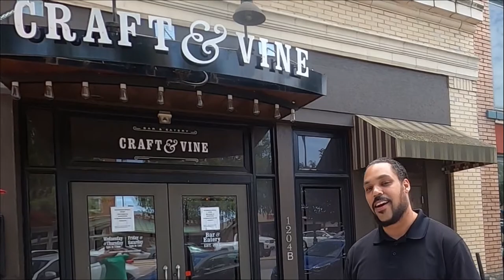Thirsty Thursday: Craft & Vine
This is a new segment we are doing called Thirsty Thursday, and this time we are stopping at Craft & Vine. Craft & Vine just won Best of Augusta's Date Night Edition and we were able to be hosted by Calvin Dotson who is making a few drinks for us. You can follow Calvin Dotson on IG: caldotson513

Craft & Vine is a cocktail bar and eatery politely tucked away on Broad Street in downtown Augusta, Georgia. Featuring hand-crafted cocktails, an elegant wine selection, and gourmet small plates. A fusion of old wood with metal modern mix, low lights bouncing off art deco, and leather.
Located
1204b Broad Street
Augusta, Georgia 30901
Temporary Hours
Wed – Thu: 5:00pm to 11:00pm
Fri – Sat: 5:00pm to 12:00am
Happy Hour
Wednesday + Thursday
5:00 to 6:30PM and 9PM to Close
Friday + Saturday
5:00 to 6:30PM and 10PM to Close

Healthcare and F&B Industry
Wed & Thu after 9Pm